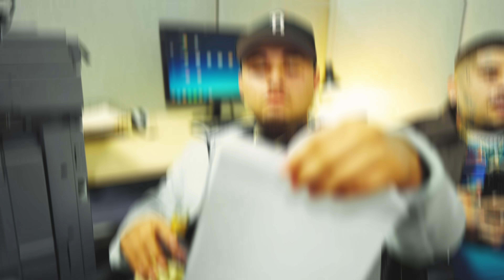Chito Rana$ - Fidel Mata Garcia (Official Video)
Directed By Kevin Mora (@Moraculous )
Prod. By Harry Fraud
Follow Chito Rana$